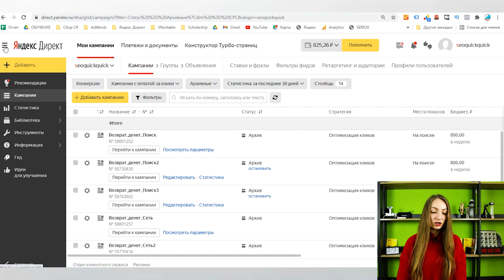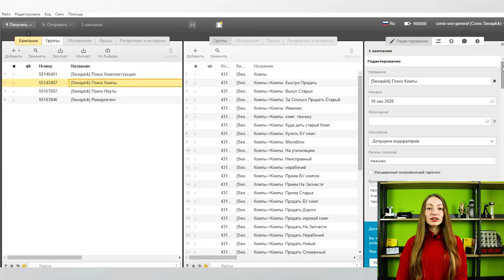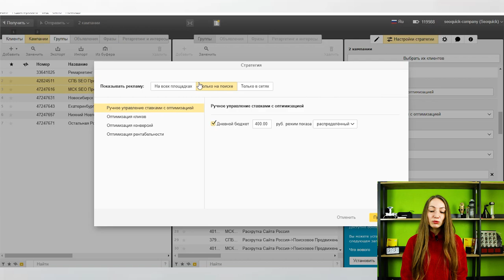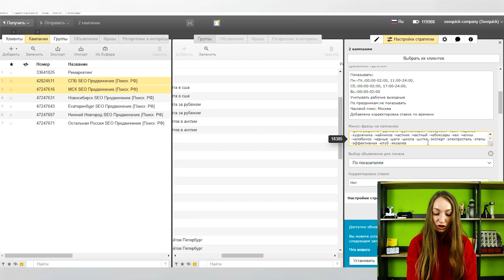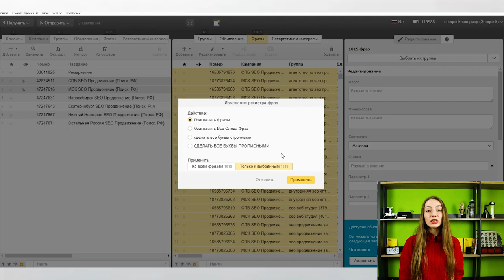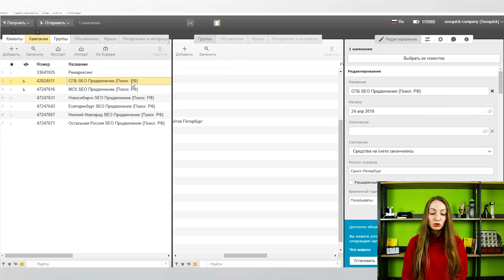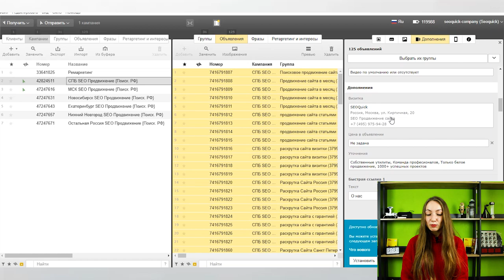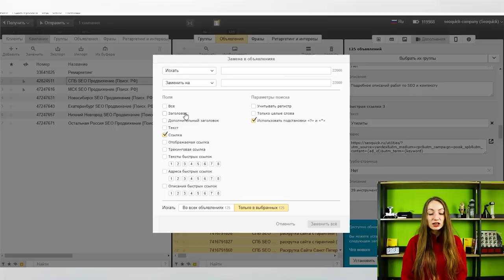Как быстро вносить изменения в кампании с помощью Директ Коммандера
Практически все ошибки в кампаниях в Директе можно легко и быстро исправить с помощью Коммандера.

Этот инструмент позволяет значительно сэкономить время, особенно если речь о большом количестве данных и масштабных кампаниях.

Поговорим сегодня о том, что и как можно исправлять в Коммандере.

Интересуют конверсии, лиды, продажи? Заказывай настройку контекстной рекламы!

Содержание:
0:00 Вступление
1:10 Как скачать Яндекс Коммандер
1:57 Вход в аккаунт
3:17 Изменения бюджета компании
4:04 Работа с минус-словами
5:41 Редактирование таргетинга и времени показов
6:32 Корректировка ставок
6:59 Работа с уточнениями
8:13 Настройка ретаргетинга
8:54 Заключение

Подписываемся на наш канал и задаем вопросы в комментариях!